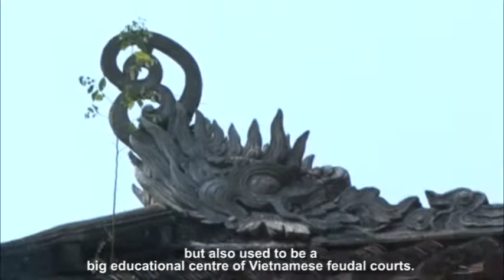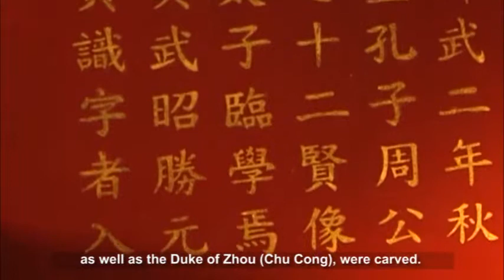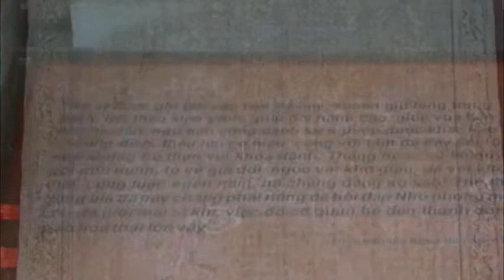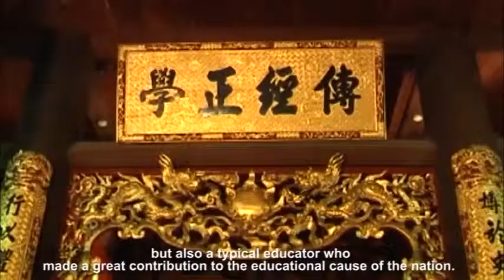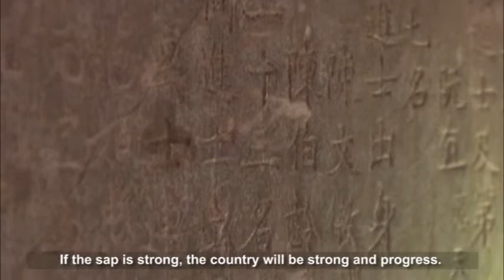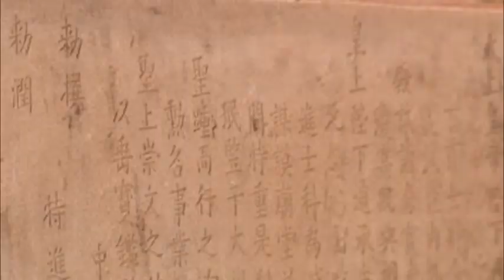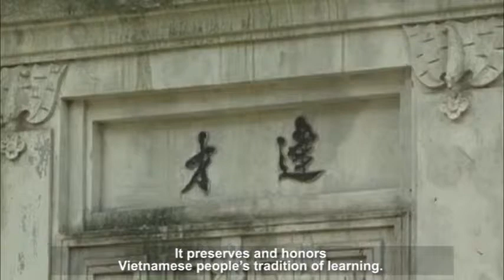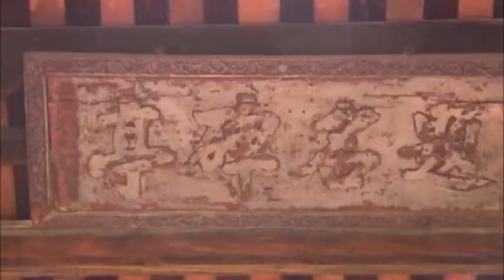Van Mieu Quoc Tu Giam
Van Mieu Quoc Tu Giam which was built in the late 11th century in the South of Thang Long capital is a unique architectural complex. It not only is the place of worship but also used to be a big educational centre of Vietnamese feudal courts.